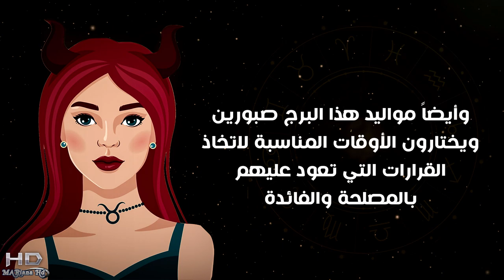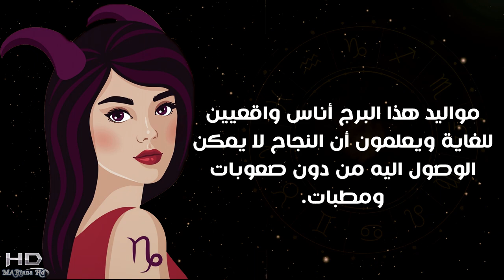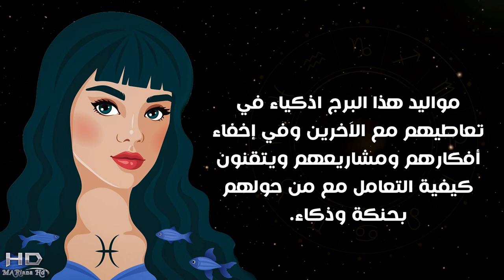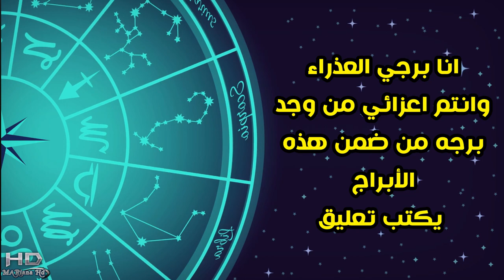الأبراج الاكثر ذكاء وعبقرية | اكثر 5 ابراج ذكاء | هل برجك من بينها؟ اكتشف الان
الأبراج الاكثر ذكاء وعبقرية ، اكثر الابراج ذكاء .اكتشف أبرز 5 أبراج ذكاء وعبقرية وتعرف إن كان برجك من بينها! فيديو مثير يكشف الحقائق ويقدم معلومات قيمة حول الأبراج الأكثر ذكاءً. استعد لاكتشاف الحقيقة وتعرف على مستوى ذكاء برجك الفلكي. لا تفوت هذه الفرصة الرائعة!"

الابراج الاكثر ذكاء وعبقرية | اكثر ابراج ذكاء وعبقريه، هل تعلم ان الابراج تلعب دورا كبيرا بتحديد ملامح الفرد وطباعة وشخصيته ، والابراج ايضا تحدد نسبة ذكاء كل من الابراج الاثني عشر

الأبراج الأكثر ذكاء وعبقرية - توقعات وصفات الأبراج مع Mariana"
في هذا الفيديو، ستكتشف الأبراج الأكثر ذكاء وعبقرية وتعرف على توقعاتها وصفاتها الفريدة. ستكون برفقة Mariana، خبيرة في علم الأبراج والفلك، التي ستشارك معك المعلومات القيمة حول الأبراج وذكائها وعبقريتها.

سنستعرض في الفيديو توقعات الأبراج اليومية وصفات كل برج على حدة. ستتعرف على برج الجدي وبرج الجوزاء وبرج العذراء وبرج الحوت وبرج الثور وبرج الأسد وبرج الدلو وبرج السرطان وبرج الحمل وبرج القوس وبرج الميزان وبرج العقرب.

ستكتشف أيضًا ترتيب الأبراج حسب الذكاء ونسبة ذكاء كل برج. ستتعلم عن صفات الأبراج وكيف يمكن استغلالها في الحياة اليومية وفهم الشخصية الفردية لكل برج. حظك اليوم،قناة روش تي في ، توقعات الأبراج توقعات الابراج اليومية برج الحمل 2023

انضم إلينا في هذا الفيديو المثير واستمتع بتعلم المزيد عن الأبراج الأكثر ذكاء وعبقرية وكيفية استغلالها في حياتك اليومية. الأبراج الأكثر نجاحًا الأبراج الأكثر إبداعًا الأبراج الأكثر موهبة الأبراج الأكثر حظًا الأبراج الأكثر شهرة الأبراج الأكثر تأثيرًا الأبراج الأكثر شعبية الأبراج الأكثر جاذبية ، علم الفلك ، علم الابراج ، الابراج الشخصية، انضم إلينا في هذه الرحلة الفلكية المثيرة واكتشف ما إذا كان برجك من بين الأبراج الأكثر ذكاء وعبقرية.

استعد لاكتشاف عالم الأبراج وتوقعاتها وصفاتها واستفد منها في حياتك الشخصية والعاطفية.
ـــــ
★إذا عجبك الفيديو ندعوك للإعجاب به 👍 والتعليق لو بكلمة ⌨
★ونرجو منك الاشترك في القناة وتفعيل جرس الإشعارات على الكل 🔔 ليصلك كل ما هو جديد .
ـــــ

عناوين اخرى للبحث عن الفيديو اكثر الابراج ذكاء اكثر الابراح عبقريه
الأبراج الأكثر ذكاءً: هل برجك في القائمة؟"أي الأبراج الأكثر عبقرية؟ اكتشف الآن!" مع mariana
هل برجك من الأكثر ذكاء؟ اكتشف في هذا الفيديو!"
الأبراج الأكثر ذكاء وعبقرية: هل أنت من النجوم اللامعة؟" مع mariana
الأبراج والذكاء: هل برجك يتصدر القائمة؟" 2023
اكتشف الأبراج الأكثر ذكاء وعبقرية في هذا الفيديو!" القراءة العاطفية لبرج
هل برجك من الأكثر ذكاء؟ تعرف على الأبراج الأكثر عبقرية!"
الأبراج الأكثر ذكاء: هل برجك يتصدر القائمة؟ اكتشف الآن!"
الابراج الأكثر ذكاءً وعبقرية: هل يتواجد برجك في القائمة؟"
الابراج الأكثر ذكاءً وعبقرية: تحقق لترى إذا كان برجك من بينهم!"
هل برجك من الأكثر ذكاءً وعبقرية؟ تعرف على الأبراج الخمسة الأولى!"
بعض عناوين الأبراج الأكثر ذكاء يمكن أن تكون:
 تعرف على الأبراج الأكثر ذكاء في عالم الفلك"
 صفات الأبراج الذكية وكيفية استغلالها في حياتك اليومية"
 ترتيب الأبراج بحسب الذكاء ونسبة ذكاء كل برج"
 اكتشف الأبراج الأكثر ذكاء وعبقرية وتوقعاتها الفريدة"
 صفات الأبراج الذكية وكيفية الاستفادة منها في العمل والعلاقات"
 أبراج العباقرة وقدراتها الاستثنائية في حل المشكلات"
ـــ
◄◄ لمشاهدة المزيد من فيديوهات القيمه التي ستعجبك

ــــ
الفصول
بداية الفيديو 00:00
عنوان الفيديو 00:07
شرح ما هي الابراج الفلكيه 00:30
الابراج الاكثر ذكاء 00:51
نهاية الفيديو 04:15
ــــ
بصفتي الدكتوره ماريانا mariana ،hd ،  أقدم لكم في قناتي على YouTube معلومات عامة برامج وحلول لمشاكل الحياة الزوجية وخلطات صحية والخلطات الجنسيه والوصفات الجنسيه للرجل والمراه ووصفات للتنحيف والتسمين. بالإضافة إلى ذلك، ستجدون محتوى حول العلاقات الزوجية والعلاقات العامة وعلاقات الحب والأسلاميات والأدعية، والمشاكل والحلول ،بما في ذلك أدعية جلب الحبيب ودعاء الشفاء ودعاء المظلوم  ودعاء السفر ودعاء النجاح في الامتحانات ودعاء للزواج وادعية رمضان المبارك 2024 وكم باقي على رمضان 2024 وغيرها من الأدعية المستجابة بإذن الله. أيضًا، سأقدم لكم ،الابراج ، أبراج ترفيهية وأسرار تحقيق المعجزات ومعلومات ثقافية. ستجدون أيضًا في قناتي أجمل حالات واتساب ومقاطع دينية قصيرة ومعلومات دينية.
ــــ
ـــ
هاشتاك قناة  Mariana-hd
Mariana_hd
ماريانا